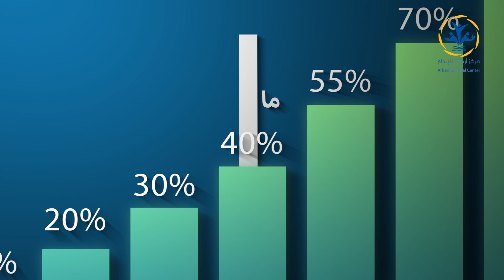979 Morestan 51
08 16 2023 Morestan Final